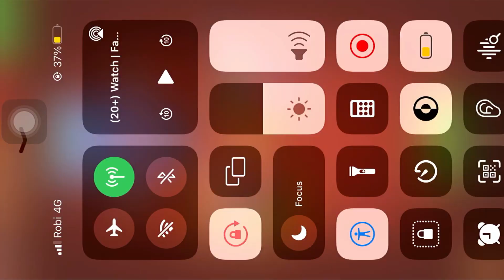Singapore 🇸🇬 Plaza Table With Freestyle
I am big fan of Rowdyy Sathyaa, Carrom is an easy-to-play multiplayer board game. Pot all your pieces before your opponent. Can you become the best at this Carrom Board game?

🔘Follow on me on social media ↩